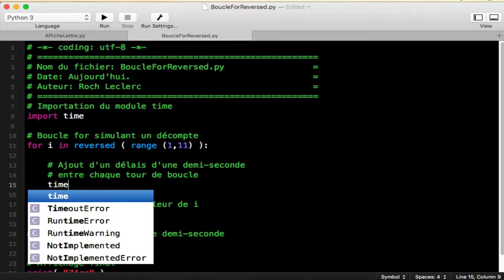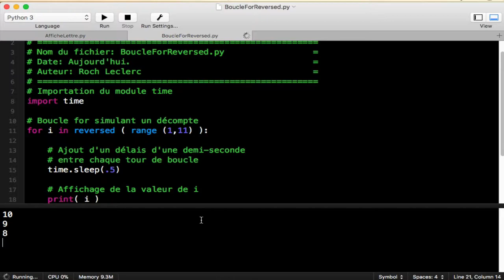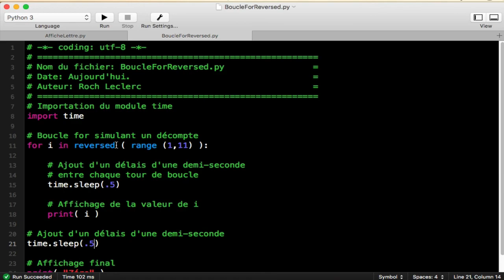Boucle For inversée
Utilisation de la fonction reversed dans une boucle for